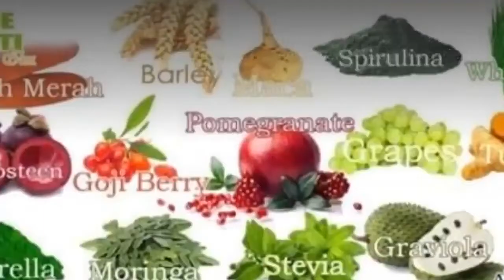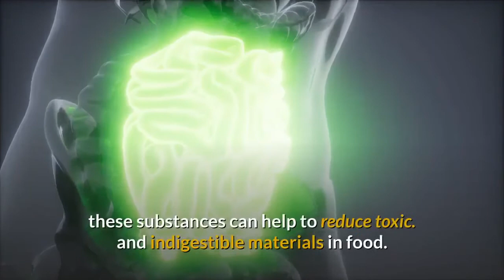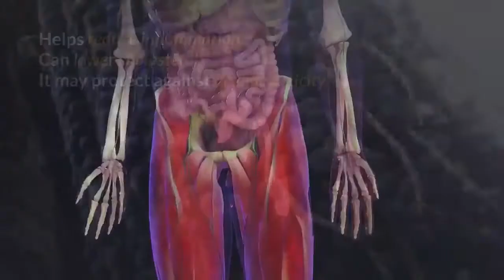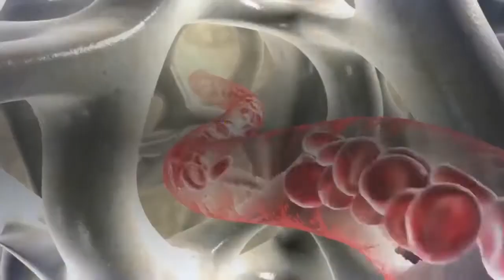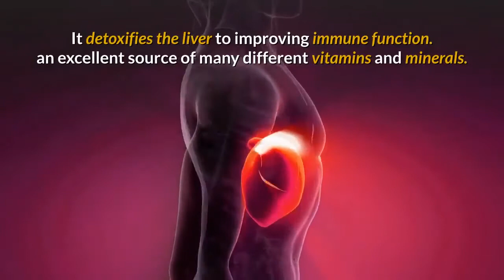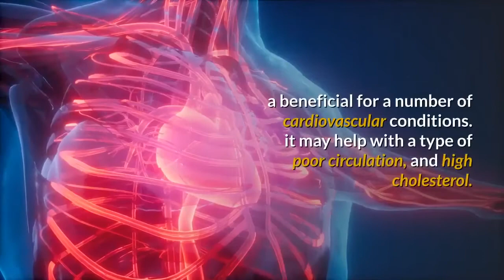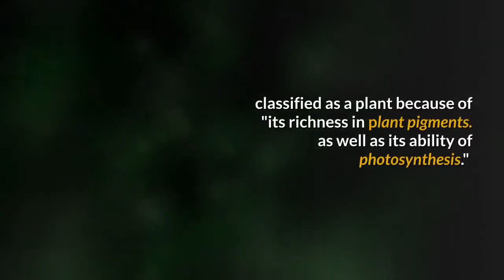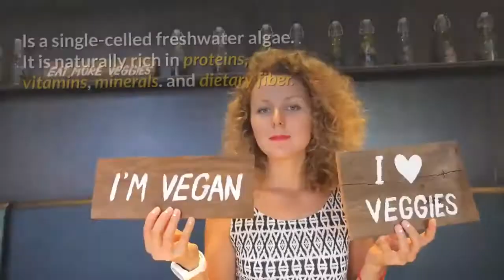ONE OPTI JUICE 15 in 1 Mix Drink,100% Organic. Super Antioxidant. Call/TEXT: 09774302086/09222750222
WHAT is ONE OPTI JUICE 15 in 1 Mix?
~ A healthy and powerful beverage composed of 15 organic herbs, vegetables and fruits combined and manufactured in the Philippines. Each ingredient is harvested and imported from countries where they are grown best making it a unique and high quality juice drink. It is considered as the highest antioxidants juice mix with 648,000 units of ORAC Value. One Opti Juice 15 in 1 Mix has been awarded by Superbrands Worldwide in just 1 year. It has been recognized by Philippine Top Choice Awards in 2019.

WHY should I take ONE OPTI JUICE 15 in 1 Mix?
~ There are many contributing factors that lead to oxidation of our cells in our body. To name a few: Pollution, Radiation, Lack of Sleep, Unhealthy and Imbalanced Diet, Chemical Drugs, Stress and so on.. all of which results to free radicals or ‘abnormal oxygen’ in our blood. Every second, we are exposed to all the aforementioned factors as we encountered them in our everyday life. If there is imbalance in our body by not having enough oxygen in our blood, all the nutrients that we intake will not be utilized properly and the organs in our body won’t function well. If the cycle goes on, it will lead to many kinds of illnesses which eventually takes a toll in our health and life. ONE OPTI JUICE 15 in 1 MIX has the highest ORAC VALUE of 648,000 units as compared to Sumac - a relatively unknown super food. This spice is traditionally found in Middle Eastern cuisine and it has the highest ORAC of any other food! Measuring at 312,400 per 100 grams, it has over 3x the antioxidant content as acai and over 60x higher than blueberries. This is because of the combined ingredients in ONE OPTI JUICE all of which are high in antioxidant contents making it a potent juice drink to combat the free radicals and maintain proper balance of our body.
Remember: The higher the ORAC Value there is in a food, the more benefits it will bring to your health.

HOW should I take ONE OPTI JUICE 15 in 1 Mix?
~ The recommended dose is 1-2 caps daily before meal but if you can’t resist the delicious taste, you can consume 1 bottle all at once! It has no side effect unlike synthetic vitamins.

WHERE can I buy ONE OPTI JUICE 15 in 1 Mix?
~ The juice is not available in the market as it is not commercialized. The company believes in the power of advertising through “words of mouth”.
For orders, you may pm me for details 😊

With the unprecedented situation that we are all facing now, the best way to combat the virus is to have a STRONG IMMUNE SYSTEM. More than anything, it can be God’s way of telling us to go back to the basic of life as He already made available everything that we need from the beginning. The nutrients and healing components that are found in herbs and plants are facts that no one can deny. So let’s take a look back and realize that our body is designed for natural things since the beginning of time. As they say, PREVENTION IS BETTER THAN CURE. So let’s invest in our health and maintain a healthy lifestyle.